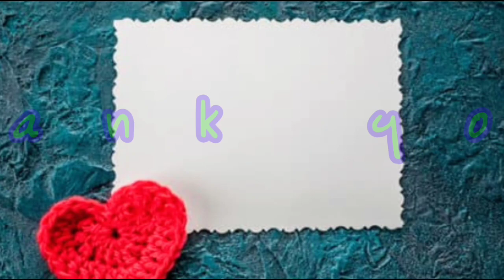Half circle door mat using old saree...